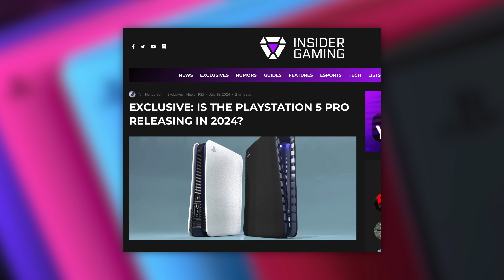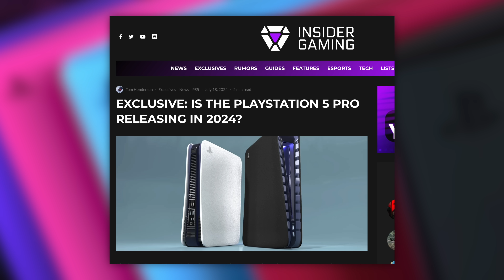HUGE mistake leaks PS5 Pro early!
PS5 Pro... finally.
00:00 - Intro
00:57 - No Man's Sky Leaks PS5 Pro
05:19 - PS5 Pro Beats PC
08:24 - Take Two Says Bullying Works
11:18 - Sony's Secret - Marketing

PS5 Pro Leaks Through No Man’s Sky - Probably Targeting Framerates

References to a potential PS5 Pro upgrade for No Man’s Sky were found by dataminers in the game’s latest update. The update, which overhauls No Man’s Sky’s universe, comes with graphics presets for “Trinity,” which was previously leaked as the internal code name for the PS5 Pro.

The aforementioned graphics preset were shared on X by modder @‌bomber_that, and can be seen below:

PS5 Pro Will Have Advanced Features Even PC Won’t

A partially redacted data sheet highlighting the expected ray tracing features coming to RDNA 4 GPUs has been shared by well-known hardware information leaker @‌Kepler_L2. We expect the features to also be present in the hybrid RDNA 3 + RDNA 4 RT design coming to PS5 Pro when it launches (presumably) later this year or early next year. The leaked data points seem to confirm that advancing ray tracing technology is going to be a major focus of RDNA 4.

Previously, leaks have pointed toward RDNA 4 delivering a massive overhaul of AMD's existing RT hardware in the interest of turning around a more performant, more competitive solution to Nvidia's market-leading RT technology. The peak of RDNA 3 GPU architecture, the Radeon RX 7900 XTX, still crumbles compared to the yet-older RTX 3090 Ti when put in ray tracing workloads — yet rasterized performance still exceeds Nvidia's powerful RTX 4080. Any gains to RT performance for AMD are sorely needed.

Of the listed improvements, the ones that seem most promising are "Double Ray Tracing Intersect Engine", "64B RT node", and "Ray Tracing Tri Pair Optimization". These all seem to point toward significant improvements in both ray tracing precision and ray tracing performance.

Other listed improvements also seem characteristic of precision and efficiency improvements in general, which may mean AMD is hoping to match the yet greater RT fidelity offered by ray reconstruction. Although the AI hardware in RDNA 3 has thus far been solely dedicated to AI workloads rather than RT or even FSR image scaling, sadly.

“Review Bombing Works. Keep Bullying Us” - GTA Boss

Here’s what Take-Two’s leadership team wrote in the recent SEC filing that was shared by Game File’s Stephen Totilo:

Furthermore, obtaining and maintaining high ratings of our games on the third-party platforms on which we operate are important as they help drive players to find our games. If the ratings of any of our games decline or if we receive significant negative reviews that result in a decrease in our ratings, our games could be more difficult for players to find or recommend. In addition, we may be subject to negative review campaigns or defamation campaigns intended to harm our ratings. Any such decline may lead to loss of players and revenues, additional advertising and marketing costs, and reputation harm.